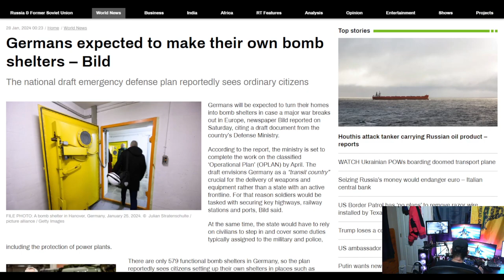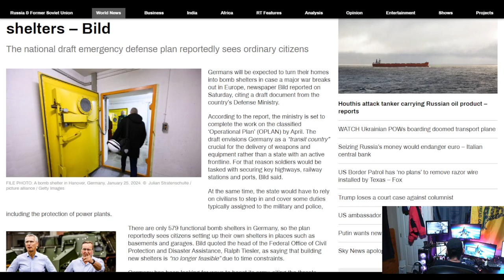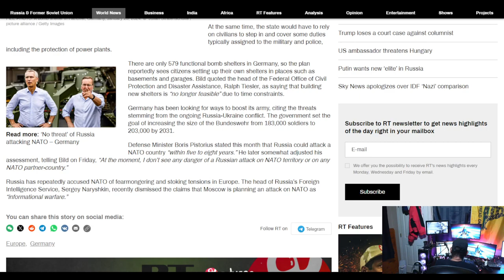The Watchman News - Germans Expected To Make Their Own Bomb Shelters – Bild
Germans expected to make their own bomb shelters – Bild